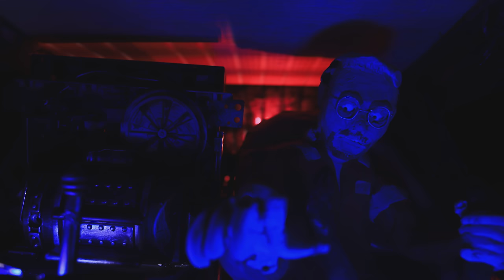Freddie Dredd - FREDDIE DREDD: VENGEANCE TRILOGY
Freddie Dredd - Vengeance Trilogy (Official Video)